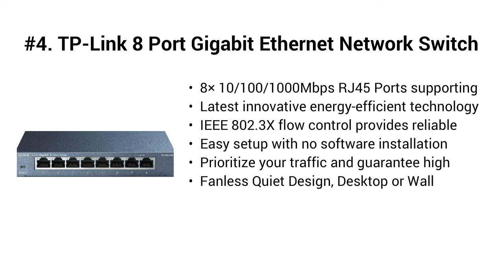Top 5 Best Ethernet Splitter 2021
Top 5 Best Ethernet Splitter

I put links to each Ethernet Splitter reviews at Amazon page in the description, So you can check out the other reviews at Amazon.

#5. GizmoVine Ethernet Splitter [2020 Upgraded] 1 to 2 Connector for RJ45 Cat5 Cable Adapter (2 Pack)

#4. TP-Link 8 Port Gigabit Ethernet Network Switch - Ethernet Splitter | Plug & Play | Fanless | Sturdy Metal w/ Shielded Ports | Traffic Optimization | Unmanaged | Limited Lifetime Protection (TL-SG108)

#3. Cisco Business CBS110-16T-D Unmanaged Switch | 16 Port GE | Limited Lifetime Protection (CBS110-16T-D)

#2. Aumox 5 Port Gigabit Ethernet Network Switch, Desktop, Unmanaged Ethernet Splitter, Durable Metal Casing, Traffic Optimization, Fanless Quite, Plug and Play (AM-SG205)

#1. NETGEAR 5-Port Gigabit Ethernet Unmanaged Switch (GS305) - Home Network Hub, Office Ethernet Splitter, Plug-and-Play, Fanless Metal Housing, Desktop or Wall Mount